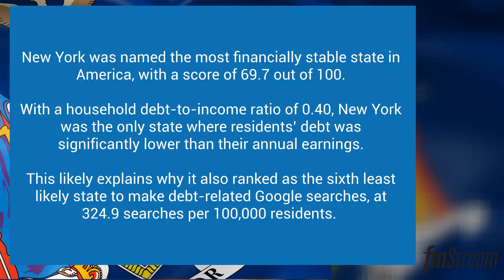Top 5 Most Financially Secure States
Top 5 Most Financially Secure States: Financial experts at Uplift Legal Funding analyzed 6 factors relating to the personal finances of residents in each state and scored each one out of 10 to create an Index score for all 50 states. Here are the top 5 most financially secure states.